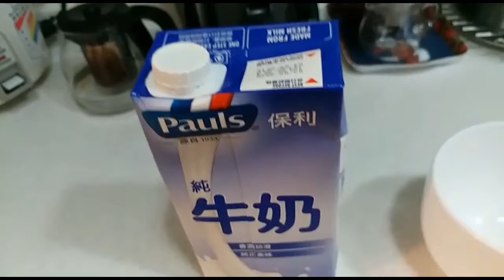This is how your pet good to you, at Kung papaano nyo mapaamo ang iyong alagang aso.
My big alaga DonDon..,